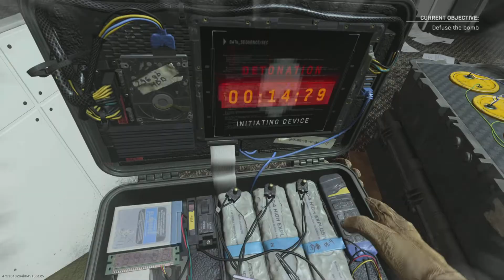I'm that nice